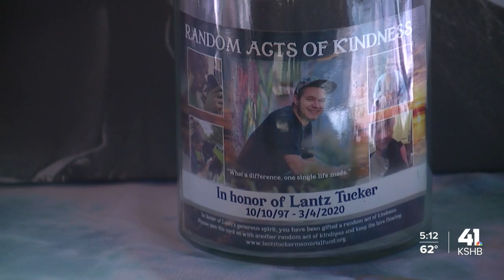4th annual Run For Paws 5K raises money for pets in need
4th annual Run For Paws 5K raises money for pets in need